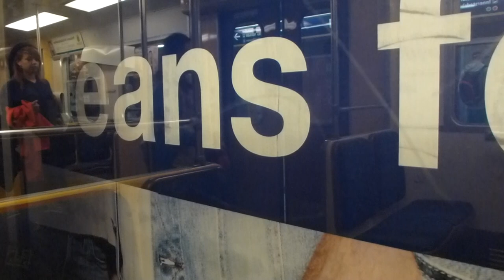Stockholm Metro C6 Train Ride: Hornstull-Tekniska Högskolan